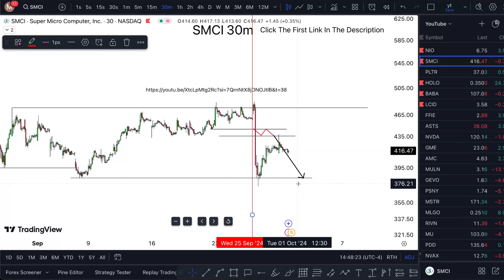SMCI Stock Tuesday MASSIVE! (buy?) SMCI stock open etrade brokerage account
SMCI Stock (Super Micro Computer stock) SMCI stock PREDICTION SMCI STOCK analysis SMCI stock news today. Super Micro Computer stock prediction and also Super Micro Computer analysis. Super Micro Computer stock forecast with Super Micro Computer stocktwits talking to Super Micro Computer stock news and only scisparc stock price today